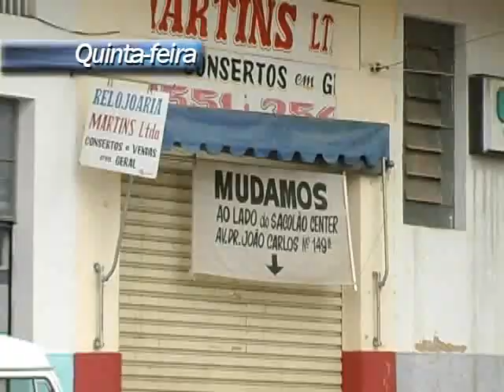Resumo da Semana: 20 a 25 de fevereiro de 2012